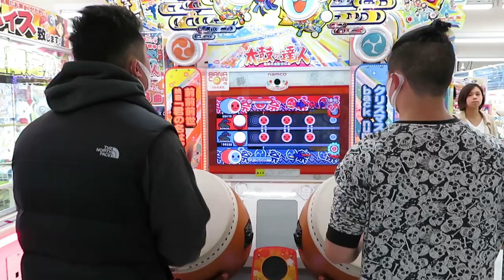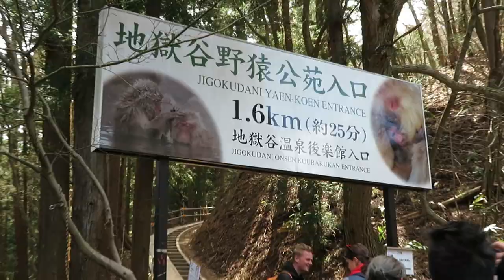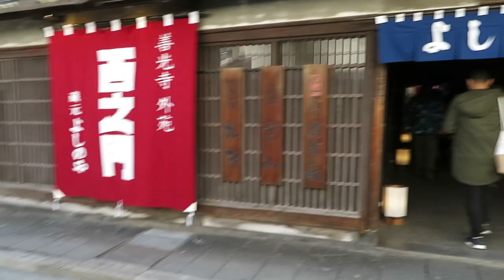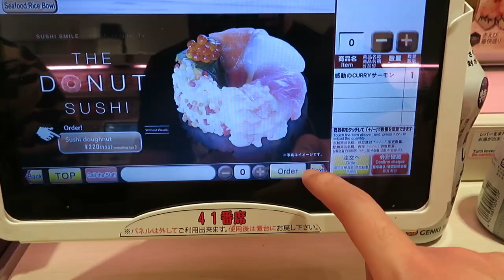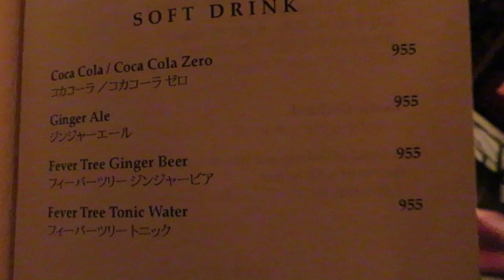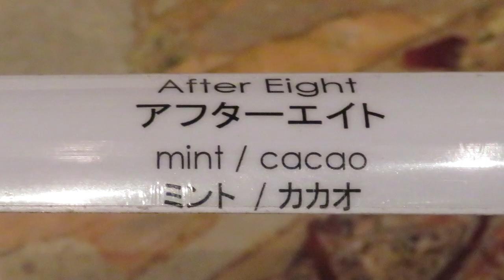Hidden Vlog #2 - Japan 2016 Japanese Michellin Star Restaurant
Japan hands down is my favourite country. We travelled to Japan in 2016 for 3 weeks and 4 days. It truly was the best travel experience of my life, good food, good company, good laughs :)

I never ended up editing this footage, but hope you enjoy :)

For my 25th Birthday we went to Tapas Molecular Bar, 1 Michelin Star Rated Restaurant.